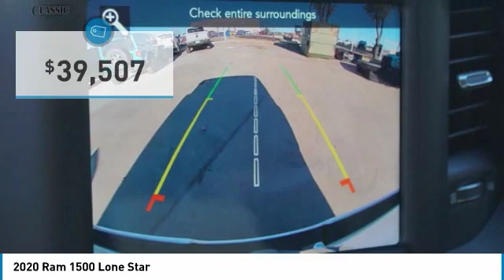2020 Ram 1500 Arlington TX, Fort Worth TX, Dallas TX, Irving TX Grand prairie TX LN232813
2020 Ram 1500 Lone Star

1111 I-20 East Frontage Rd

You may qualify for additional rebates. Price includes: $2,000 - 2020 National Retail Consumer Cash 20CL1, $1,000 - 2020 Retail Bonus Cash 20CLA1, $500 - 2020 Big Horn/Lone Star Retail Bonus Cash 38CL6 2020 Ram 1500 Lone Star 4D Crew Cab 8-Speed Automatic HEMI 5.7L V8 Multi Displacement VVT RWD Bright White ClearcoatbrbrbrVisit or give us a call at ! Classic CDJRF Relax...and enjoy the difference!brBest Experience! No Haggling, No Tricks, No Games, Transparent, Hassle Free Environment!